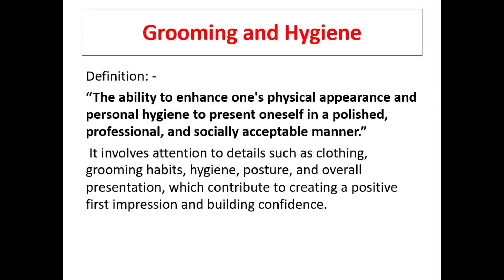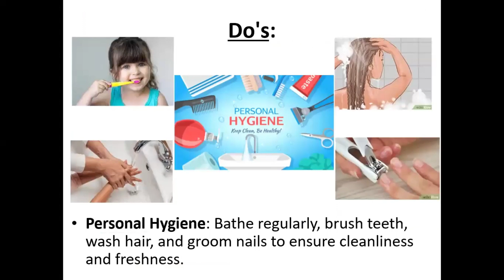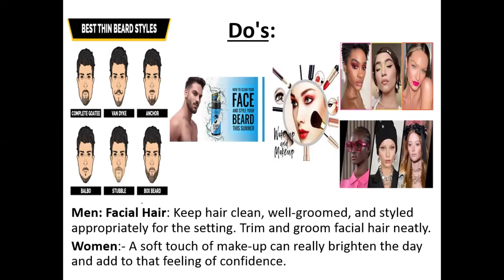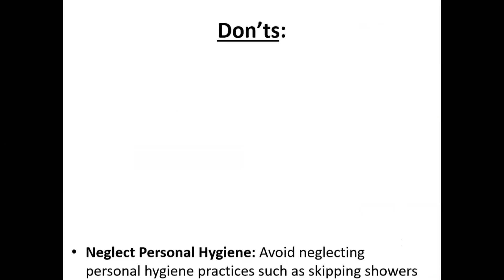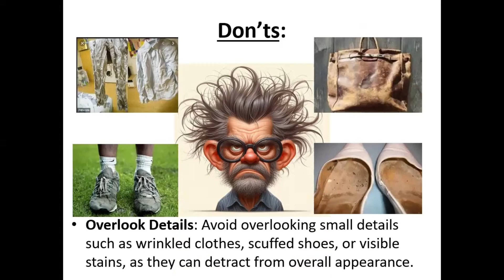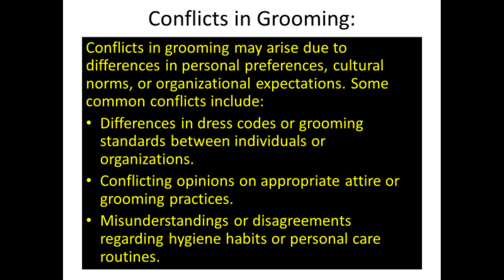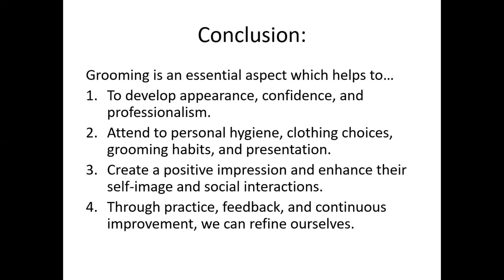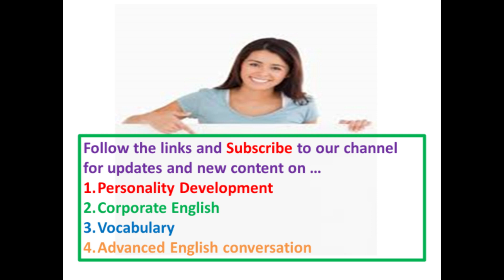Personality Development- 2. Grooming. (FutureisEnglish Series).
English video- Improve your Personality multi part series.